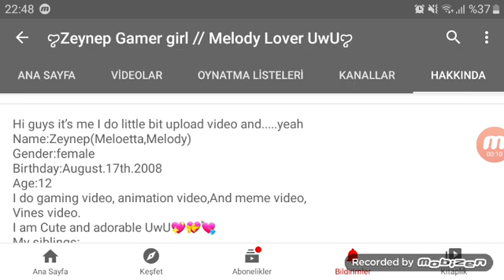Zeynep Love Animation Games Meme and Vines So Cute!❤🧡💛💚💙💜💖👸👑💎💝💌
Do You Like Animation Games Meme and Vines?💟🤴🏻♂️🙂♀️👸🏻💟❤🧡💛💚💙💜💖💟👸🏻♀️🙂♂️🤴🏻💟